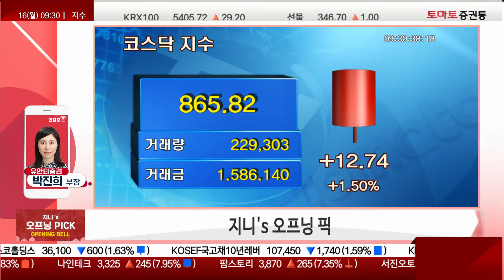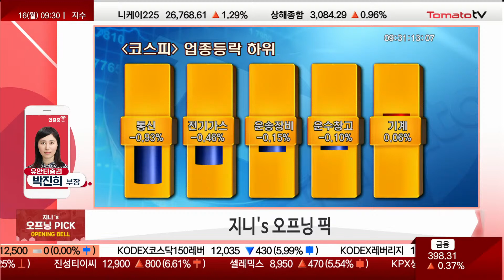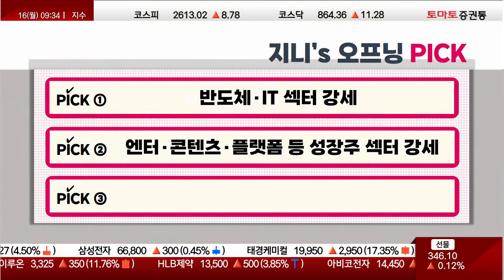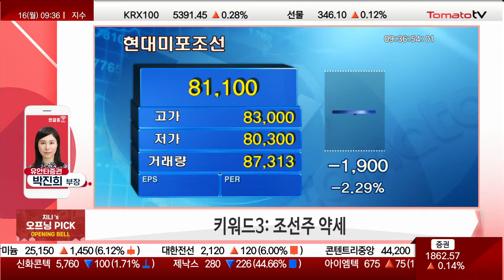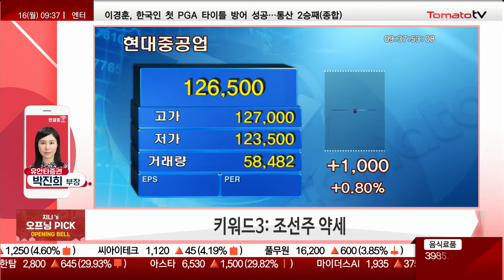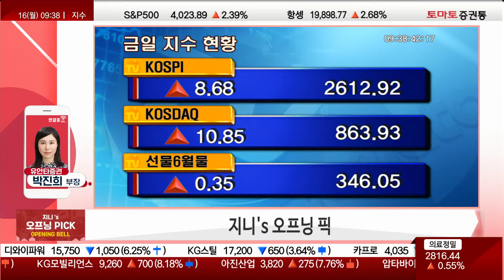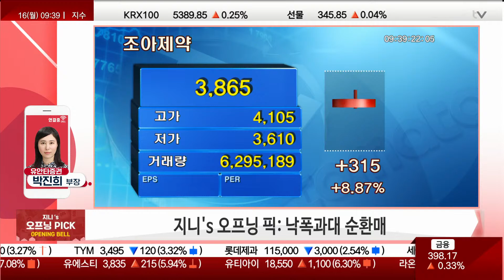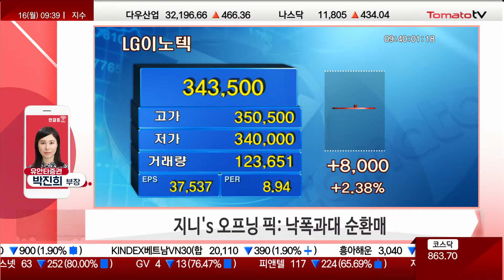낙폭과대 엔터·콘텐츠·플랫폼 등 강세, 달라진 시장 투자 전략은? 🍅박진희 부장의 개장 브리핑🍳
1st 키워드: 반도체·IT 섹터 강세
2nd 키워드: 엔터·콘텐츠·플랫폼 등 성장주 섹터 강세
3rd 키워드: 조선주 약세

픽: 낙폭과대 순환매